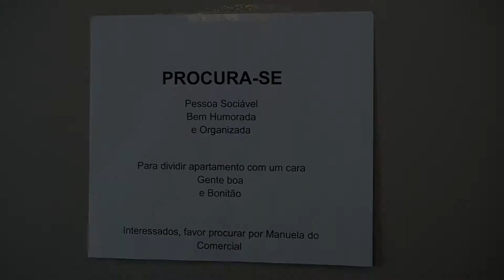TRAILER DO FILME FLATMATES - LAB. DESAFIO 8X1 DE FILMES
SINOPSE:
Manu e Beto são colegas de apartamento há 3 anos e Manu é promovida em seu trabalho e precisa se mudar para o Rio de Janeiro. Ela tem apenas duas semanas para organizar sua vida em São Paulo e se mudar definitivamente para a capital carioca. Os amigos tem que encontrar uma substituta para dividir o apartamento e os custos com Beto.
Nesse breve período, ambos percebem a falta que um fará na vida do outro e um acontecimento inesperado muda a vida de ambos para sempre.

Gênero: Romance
Roteiro e Direção: Raquel Godoy

Flatmates foi um roteiro selecionado no projeto Lab. Desafio 8x1 de Filmes, da Associação Vida.Com.